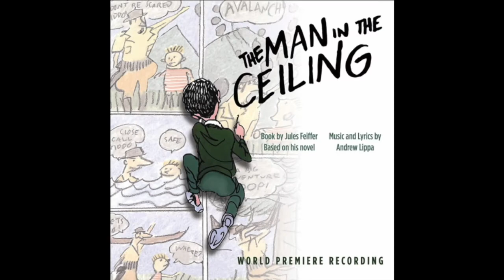Will Van Dyke Music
Will Van Dyke is New York City based songwriter. Will’s company WVD Music offers music services from music supervision to orchestrations, founded on principles of creativity and kindness.